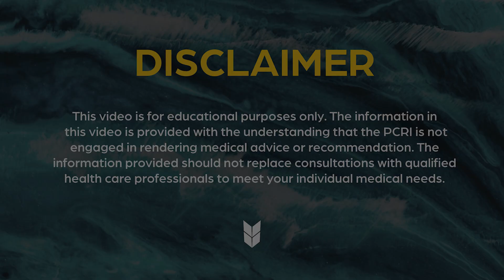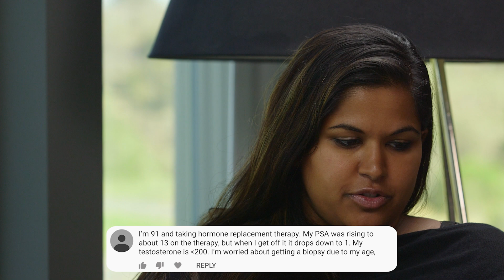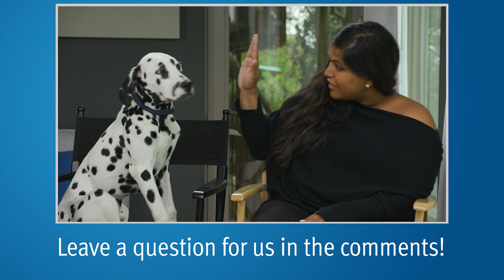MP-MRI Finding Inflammation | MRI with Hip Replacement | Mark Scholz, MD, PCRI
Medical oncologist, Mark Scholz, MD answers questions from our YouTube comments on the topic of screening for prostate cancer in two unique situations. First, in a man in whom prostatitis has been confirmed by a biopsy, and second, in an elderly man with a hip replacement who wishes to continue using testosterone replacement therapy to maintain his quality of life.

0:05 My PSA went from 4 to 5.5 in two months. An mpMRI (PI-RADS 3) and targeted biopsy found inflammation but no cancer. Six months later, my PSA is 10. What should I do?

1:57 I am 91 years old and taking testosterone replacement therapy (TRT). My PSA was rising to about 13 on the therapy, but when I go off TRT, it falls to about 1.0. My testosterone is less than 200. I am worried about getting a biopsy due to my age, and I can't seem to get an MRI due to a hip replacement. How can I test for cancer without threatening my standard of living?